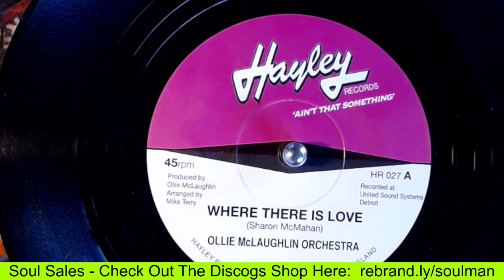Sales - Ollie McLaughlin Orchestra - Where There Is Love